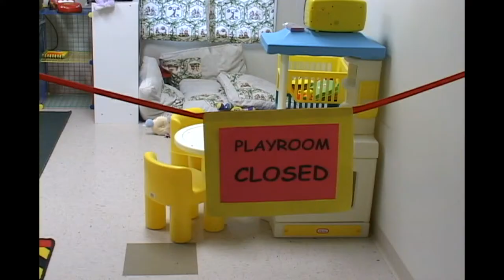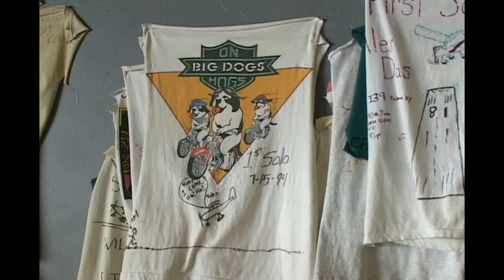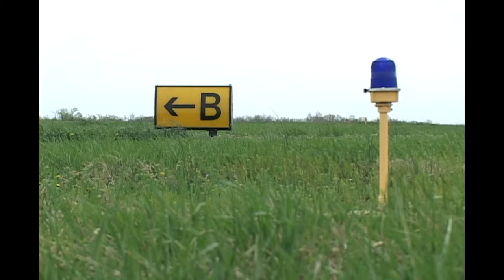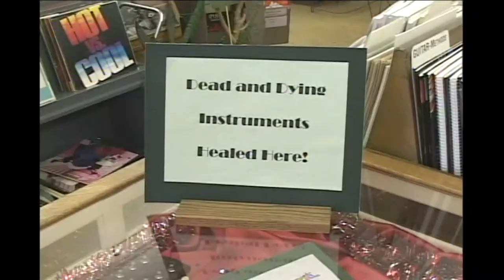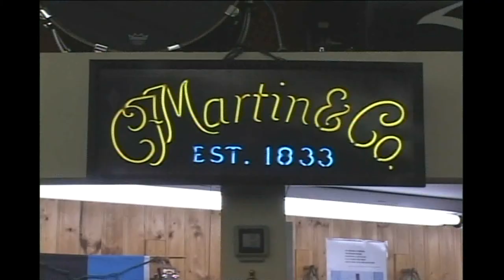Kilburn Video Resume Tape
Here's my video resume for a television news reporting position. I covered Madison County, Kentucky my Senior year of college at Eastern Kentucky University for the faux news station, "Madison County News."  Most of the time I worked as a one-man-band. Every story on this video resume I did on my own. I reported, shot, wrote, and edited all that you see.

Included is a montage a few standups and three news packages. I believe the second package is the weakest out of the three for a few reasons.  Anyways, enjoy.

I have a lot more to learn but feel I have the fundamentals it takes to be a successful news reporter.  I'm willing to share what I have learned with others and listen to others who can teach me even more about tv news.

Thanks,

Steve